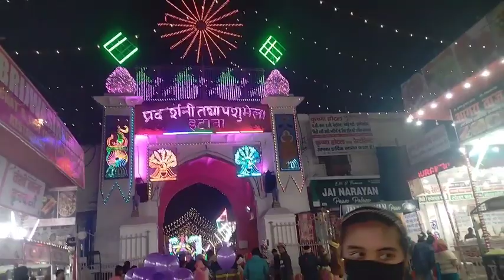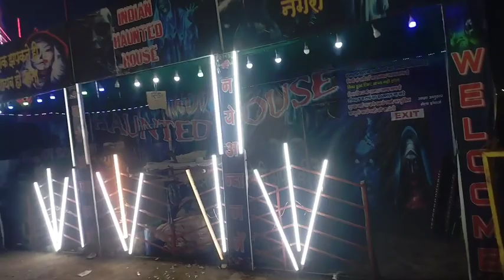dekho dekho mela dekho bahut badi jagah me lga hai watching my video..🥳